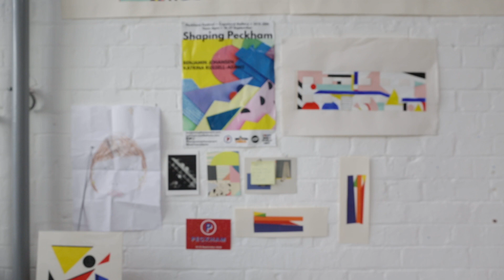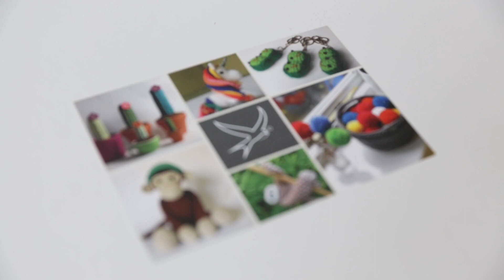People Make Peckham: Meet Shannon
We say it once, we say it a hundred times... volunteers are glue of Peckham Festival, without whom none of this would be possible.

Some of our volunteers’ experiences have led to life-changing opportunities which not only makes us extremely proud, but excited for what new opportunities we can bring to the community in the future.

Meet the wonderful Shannon, who took on the huge role of Volunteer Manager in 2016 at a time when she was considering her return to work. The festival gave her a chance to up-skill in a supportive and dynamic environment, in return we had an extra safe pair of hand looking after our volunteer recruitment an training. Everybody wins!

This video was created by another volunteer Matthew Pull whom we met via the Rye Here Rye Now creative network. It is great to have met so many volunteers from so many different places, but all with one thing in common: their wish to be part of something in their neighbourhood.

We are looking forward to welcoming back a mix of familiar faces as well as new, who, together will be joining us to gain new skills, exercise existing ones, or simply wanting to meet new people and work together to make Peckham Festival what it is today.

Peckham Festival is a hyper-local event with a single aim of celebrating creative and cultural Peckham.

We exist to promote artists, makers, creators, and community groups with a particular focus on an inclusive approach to local BME, youth and LGBTQI groups whilst expanding the public’s awareness and access to culture in all its forms, from access to workshops, art, music, written and spoken word, performance, community groups, health and wellbeing. Created in 2016, and with two successful events delivered, this initiative has already created new pathways to community outreach and support, identified and brought cultural activity to underused public and private spaces and forged community connections through the encouragement of local participation alongside promotion of creative growth and creative enterprise.

Peckham Festival is proud to have become a Community Interest Company (CIC) and we continue to be free to the public and 100% not for pro t. Company Number 11206351

The third annual festival will take place between 14-16 September 2018.